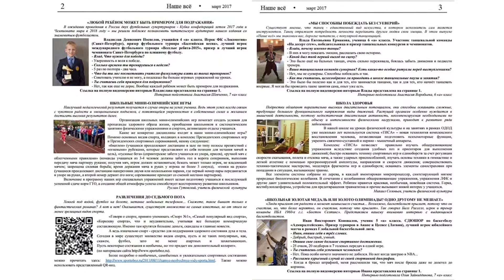анимация про газеты 2017 года